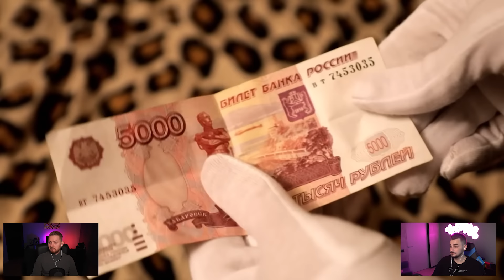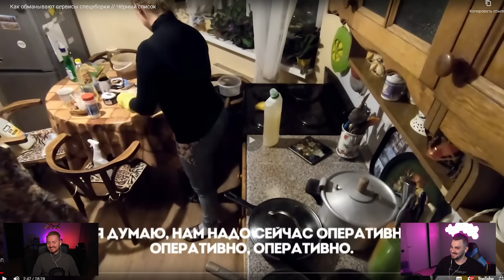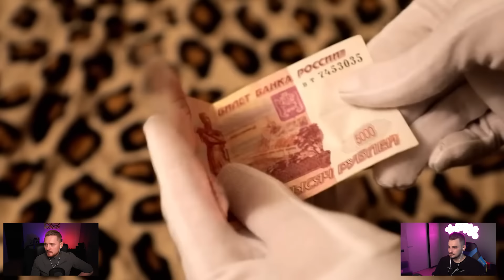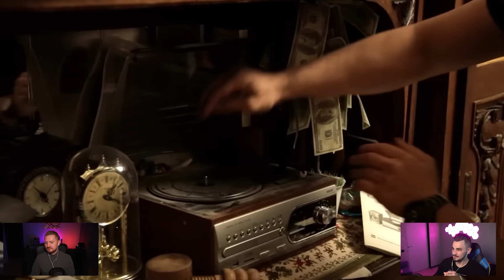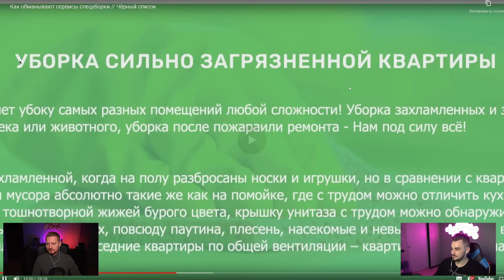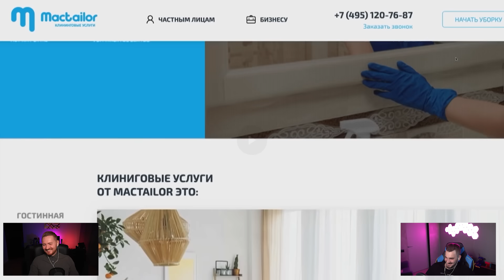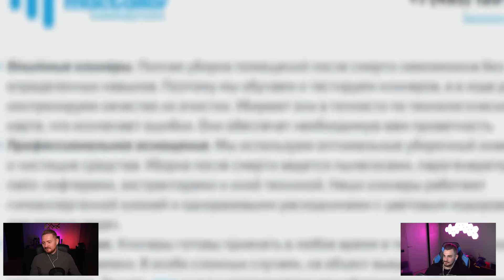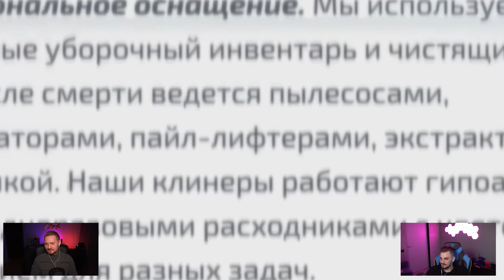Чёрный список - Уборка после убийства